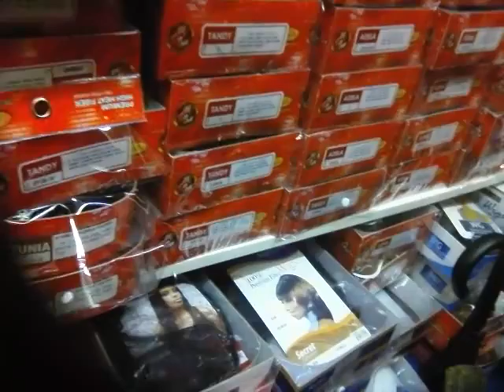Planes trailer jayden brown